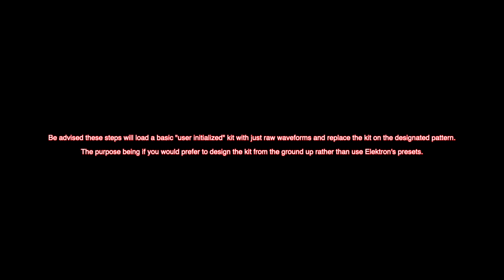Elektron A4 MKII_How to Create a User Initialized Kit_Cut to the Chase Series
If anyone out there is as impatient as we are at Half Grand when they get new gear and want to get some answered quickly without watching a long video, the cut to the chase series of videos is intended to simply and quickly answer some basic questions.

Upon first opening the Elektron Analog 4 MKII, the first thing we wanted to do at the studio was to design our own kit of sounds to use with a pattern. It took a little digging to find the answer and we thought maybe making a quick video would help someone else.

Be advised, in doing these steps, the pattern that you choose to load the raw kit on will replace the Elektron Preset kit.

Also, there is probably a couple of ways to initialize kits but this was the way we chose.